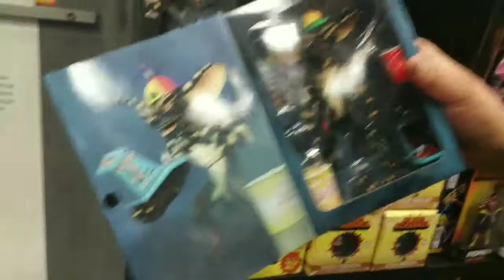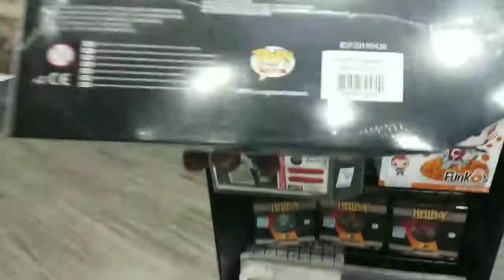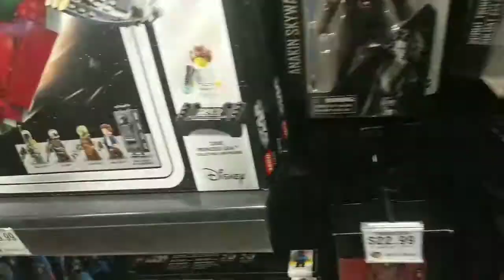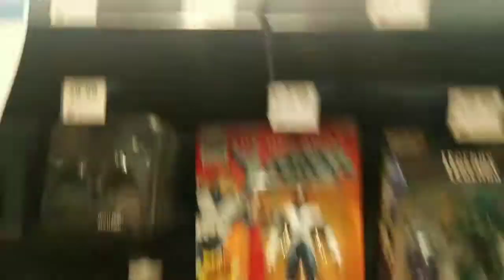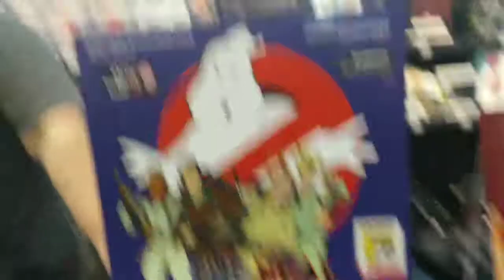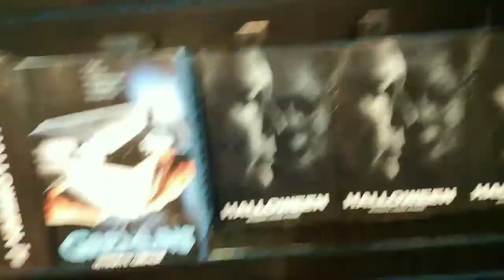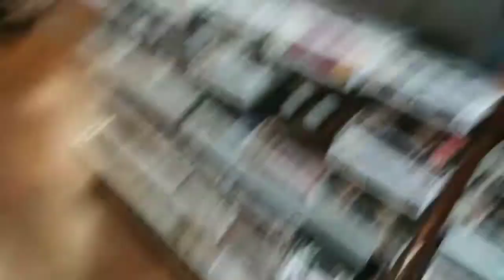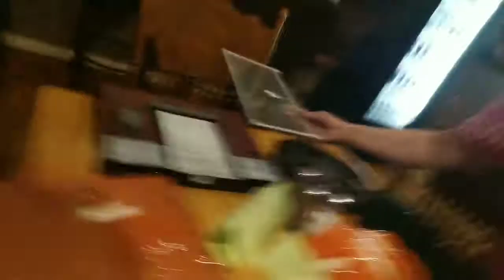SDCC toy hunt & Dio unboxing!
Went on an epic hunt, picked up the SDCC The Real Ghost Busters action figures set by Diamond Select. Paid $0.19 for the Mezco Daredevil & unboxed an unbelievable Diorama from KarvarKustoms
Watch till the end to see the unboxing!